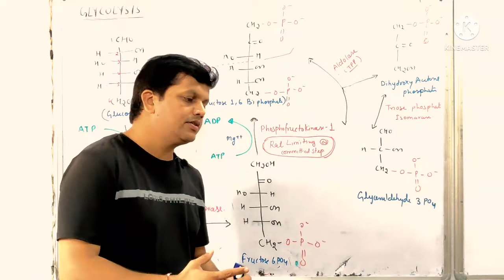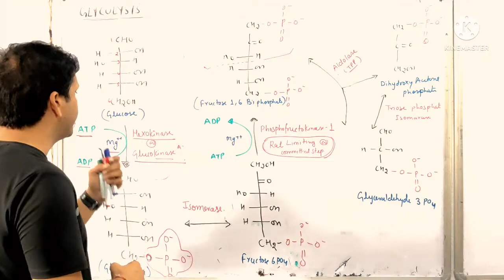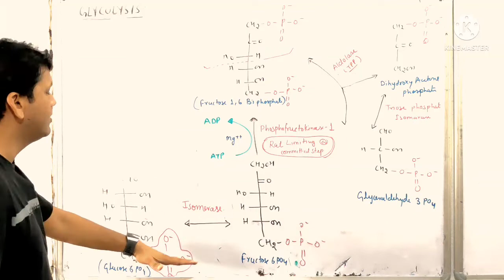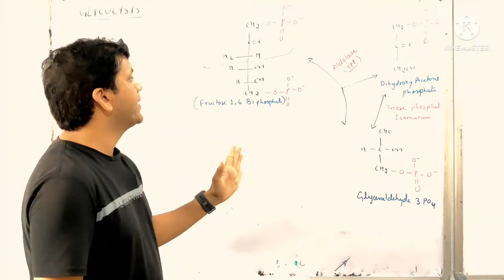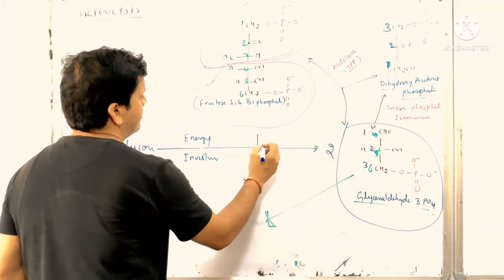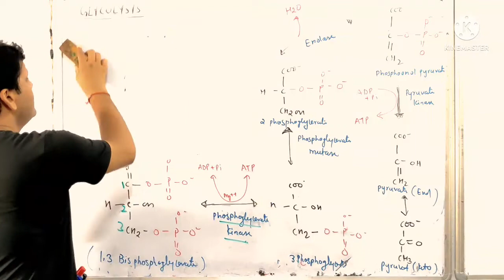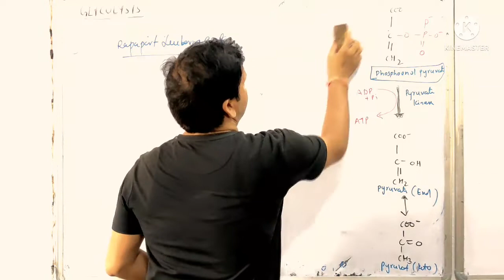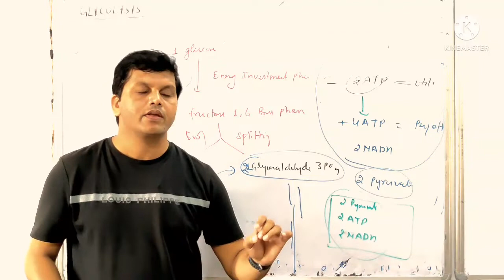STEPS IN GLYCOLYSIS [ BY– Prabhakar Sir ]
GEARS USED—

Music

Artist: Mk2

Album: Tarantula

LICENSES

Audio
Library